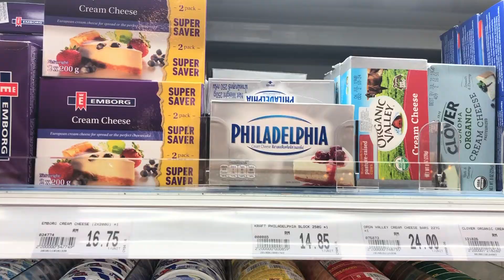Homemade No-Bake Mango Cheesecake / No-Bake Mango Cheesecake / Mango Cheesecake / 芒果芝士蛋糕 / 免焗芒果芝士蛋糕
喜欢料理，烹饪，烘培，泡咖啡的我
今天来做个芒果芝士蛋糕吧😄
「这支影片不是教学影片，只是纯碎分享我的烘培生活。希望大家会喜欢😄」

❤️ No Bake Mango Cheesecake 免焗芒果芝士蛋糕 ❤️
🔸Ingredients 材料:
8 inch mould / 8寸模
Biscuit base 饼底:
digestive biscuits 150g / 消化饼碎 150克
unsalted butter 50g / 无盐牛油 50克

Filling 芒果芝士浆：
caster sugar 50g / 细砂糖50克
cream cheese 250g (room temperature) / 奶油奶酪250克 （室温）
whipping cream 200g / 鲜奶油200克
milk 50g / 鲜奶 50克
mango puree 130g / 芒果蓉 130克
gelatin powder 15g / 吉利丁粉 15克
water 50g / 水 50克

Mango topping 芒果果冻面 :
mango puree 40g / 芒果蓉 40克
gelatin powder 5g / 吉利丁粉 5克
water 40g / 水 40克